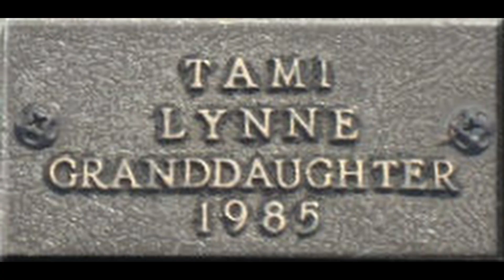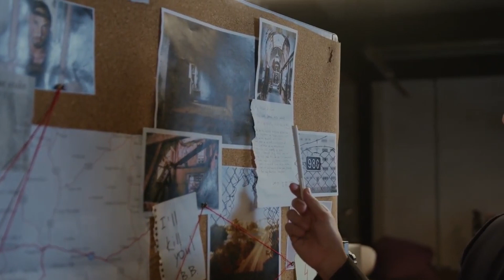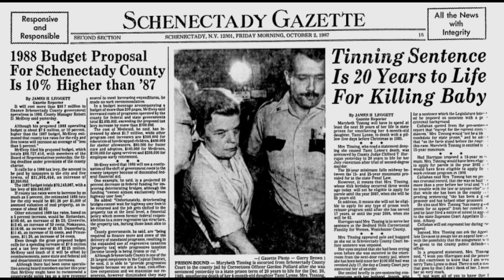From Cradle to Grave - Marybeth Tinning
In this video, we dive into the story of Marybeth Tinning, the mother who murrdered nine of her infant children for attention.

THUMBNAIL: @benjamin_john_turner